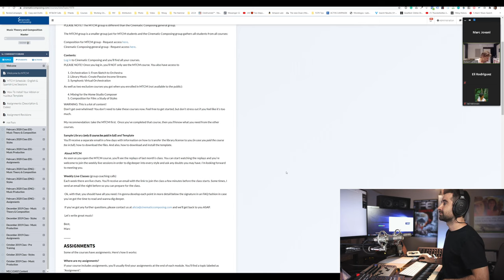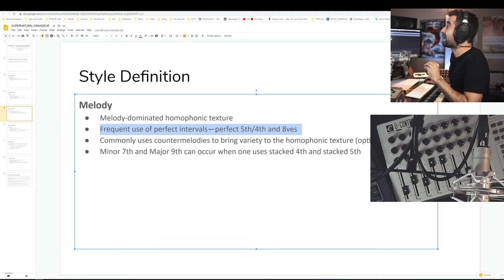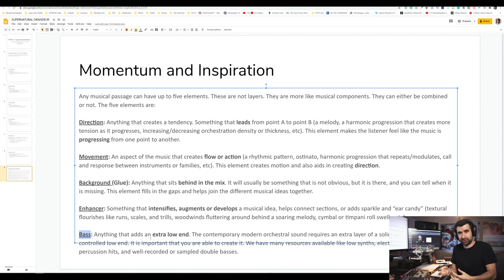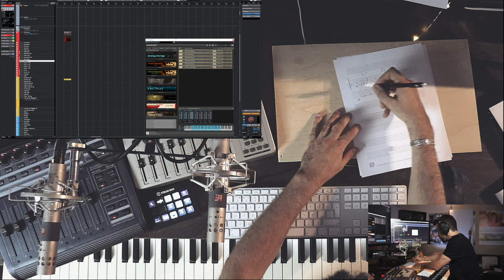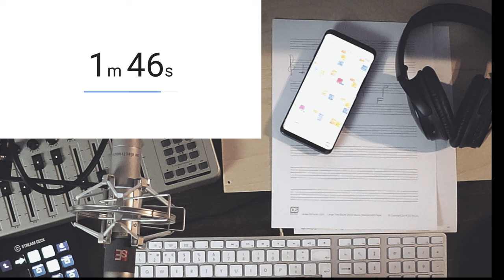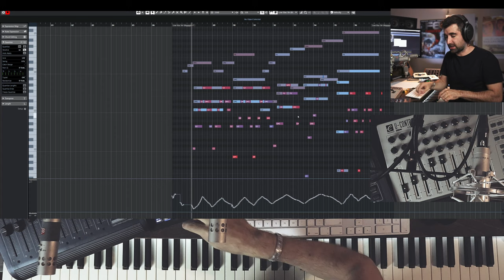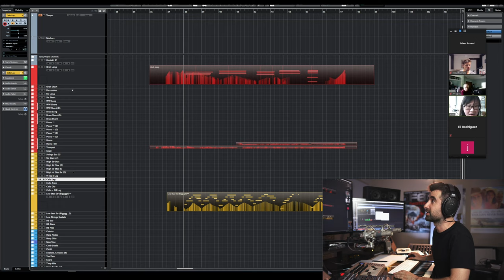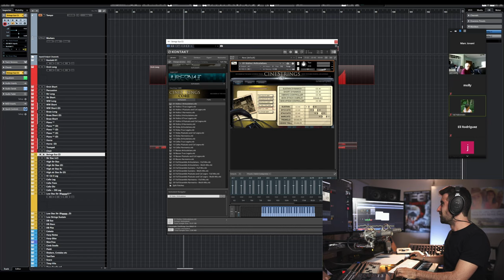[MTCM] Supernatural Grandeur - June20